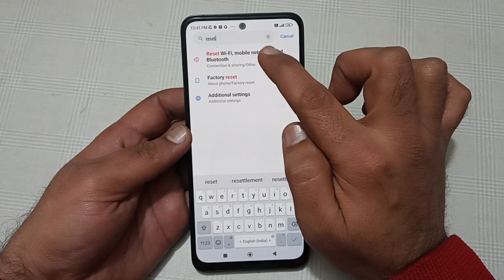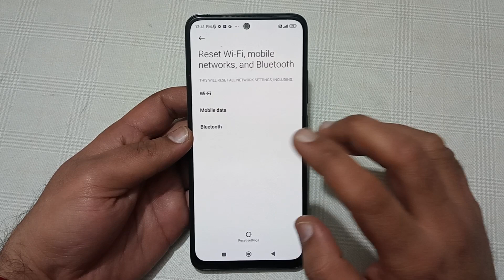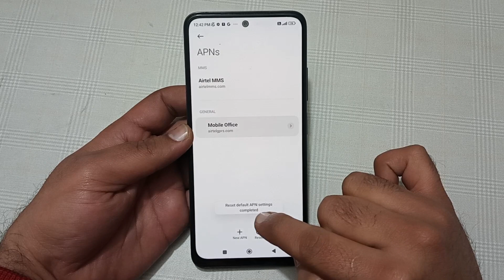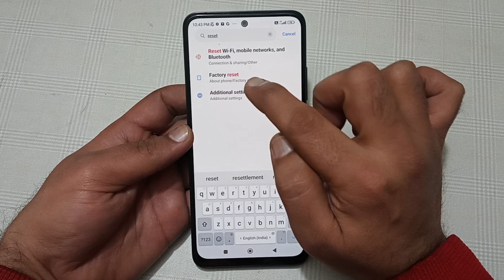how to solve Bluetooth not connecting problem in redmi note 13, bluetooth connecting problem